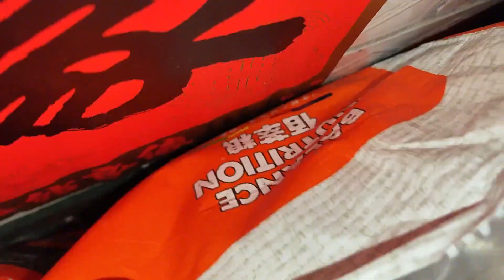吃就吃吧，你還連吃帶拉的！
吃就吃吧，你還連吃帶拉的！ | Just eat it, you still eat with a strap